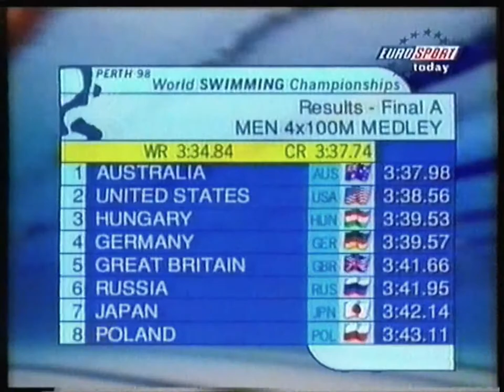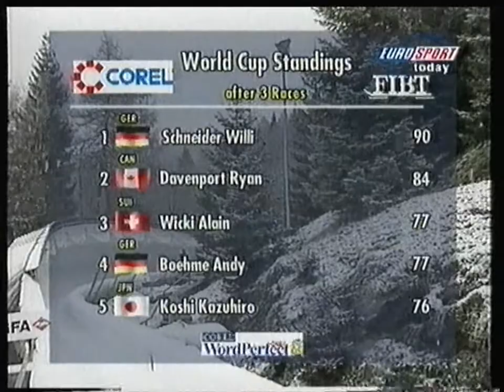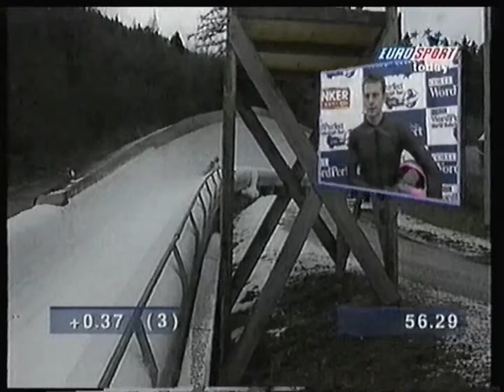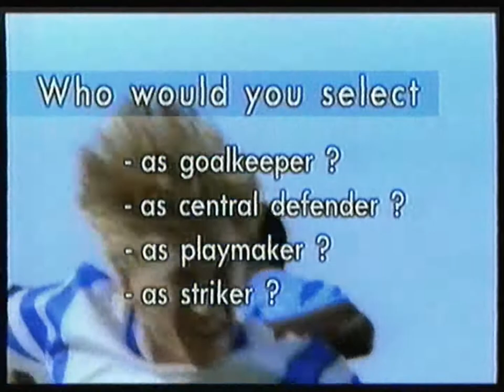Eurosport France - 18 Janvier 1998 - Sportcentre + Intro Skeleton (Luge)